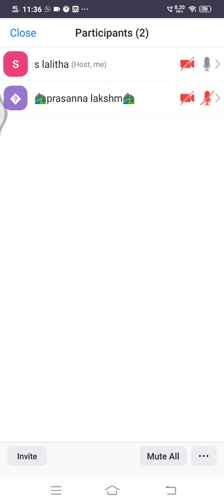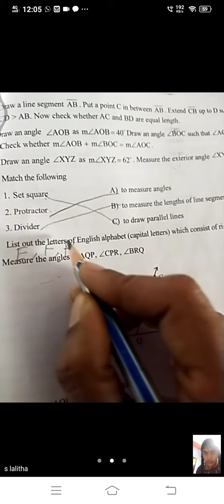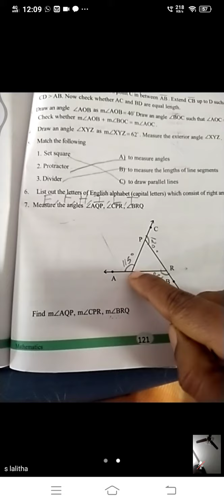maths class-6 unit exercise